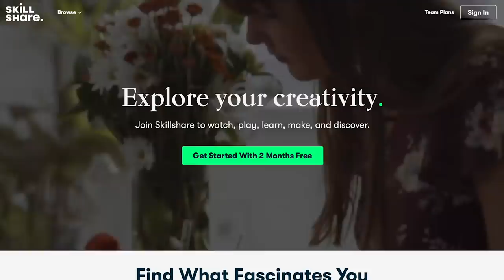10 Things I Wish I Knew When I Started YouTube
The first 1000 people who click the link will get 2 free months of Skillshare Premium

Code: LIPSETT

Code is LIPSETTSLEEP